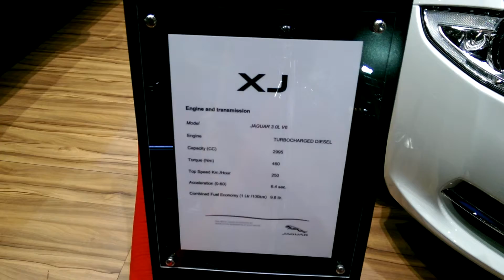Jaguar XJ Review